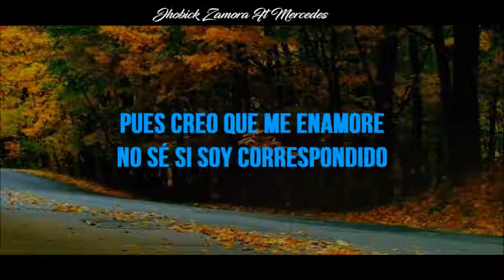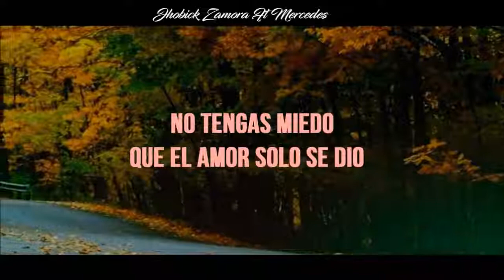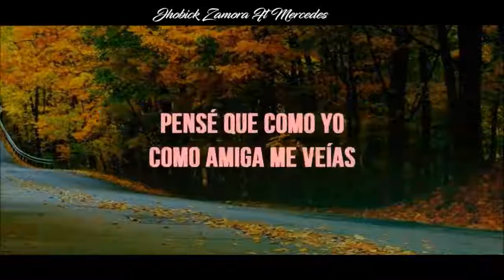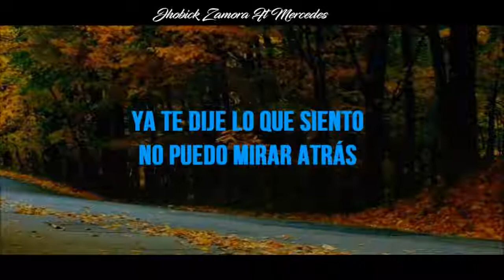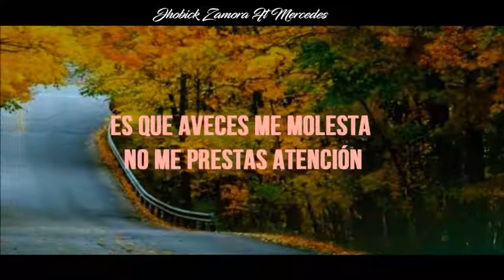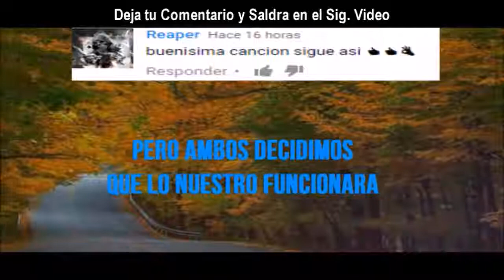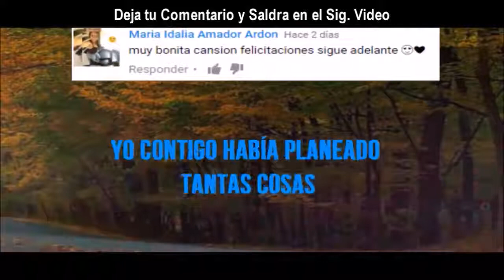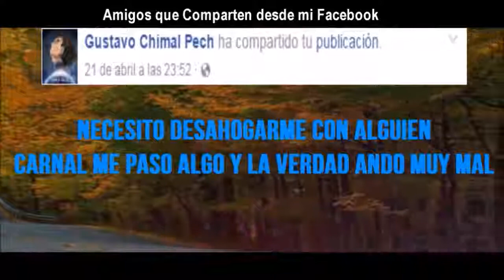MUCHOS SE HICIERON NOVIOS CON ESTA CANCIÓN!!!!!!